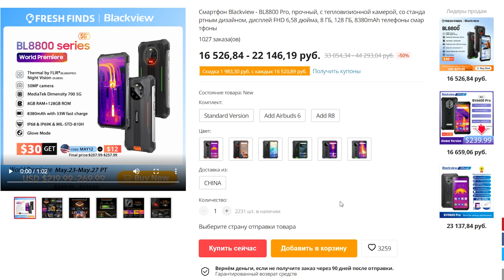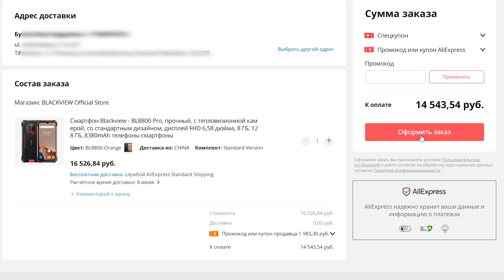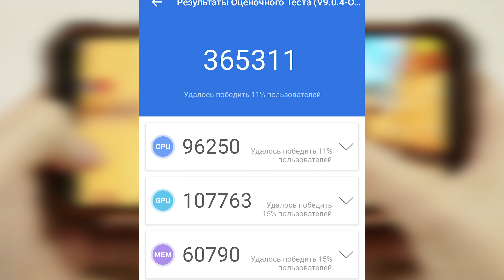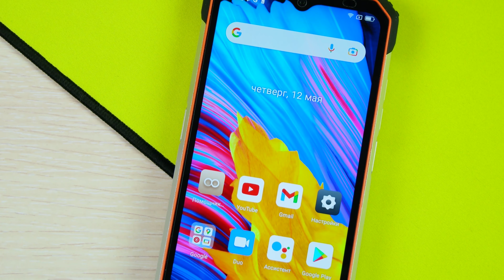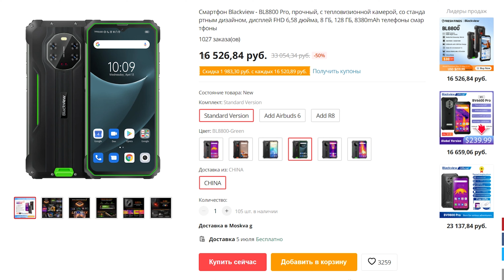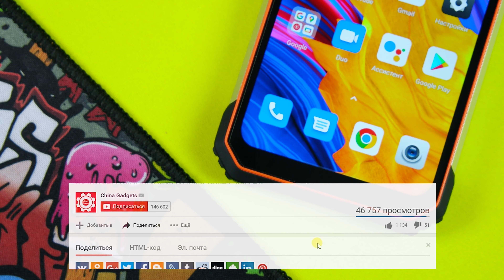НОВЫЙ КИТАЙСКИЙ СМАРТФОН РВЁТ XIAOMI, APPLE И SAMSUNG?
Характеристики BL8800:
CPU: MTK DIMENSITY 700, 8-core 2,4ghz
- GPU Renderer: Mali
- Ram 8gb
- Rom 128Gb
- 6,53` 2460x1080p IPS, OGS
- NFC

Характеристики BL8800 PRO:
- GPU Renderer: Mali
- Ram 8gb
- Rom 128Gb
- 6,53` 2460x1080p IPS, OGS
- Camera: 50mp+2mp+2mp+ 5mp Flir Lipton\ 16mp
- Battery: 8380 mAh
- NFC